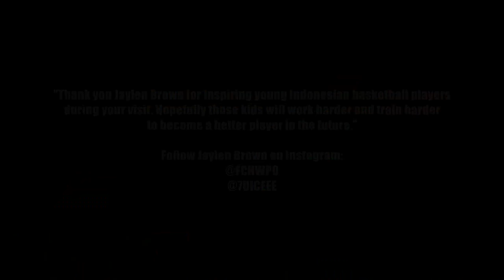Jaylen Brown (Boston Celtics) at the Jr. NBA Indonesia Camp!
Jaylen Brown of Boston Celtics plays some one-on-one games with the Jr. NBA Indonesia campers. He also enjoys his time interacting with the campers.

Follow Jaylen Brown on Instagram: @FCHWPO